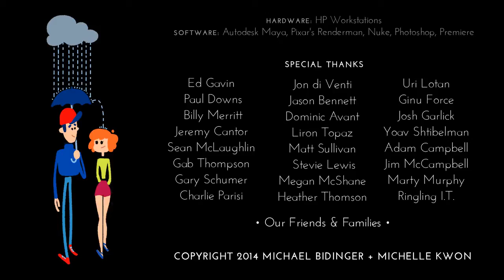🎥 Best Movie 🎥 Short Film by Carla Lutz and Alli Norman 🎥 HD 3D Animated Short Film 🎥